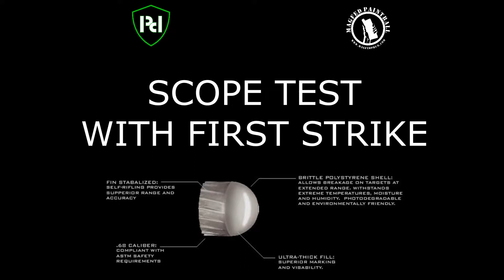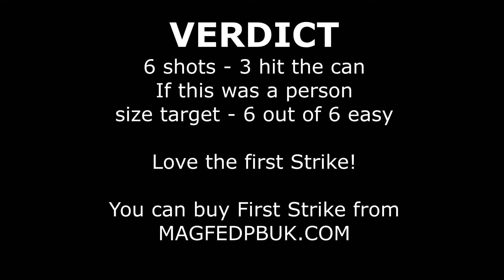TESTING MY DAM WITH NEW SCOPE AND FIRST STRIKE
Just a quick video I made of me testing my Dam with my new Tiberius scope and First Strike. Fired 6 in total and three hit. I was shooting a drinks can from 50 yards, if this was a person size target - it would have been 6 out of 6 easy. Next test is 70 yards